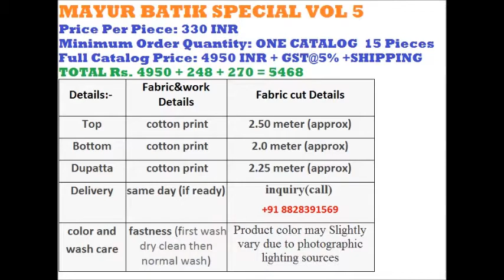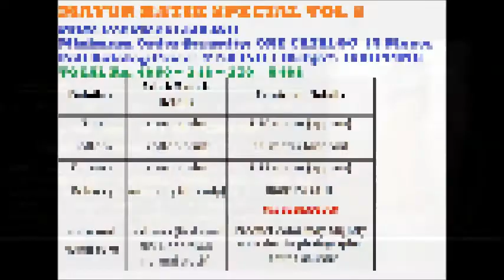MAYUR BATIK SPECIAL VOL 5 COTTON PRINTED WHOLESALE CALL OR WHATSAPP +91 8828391569